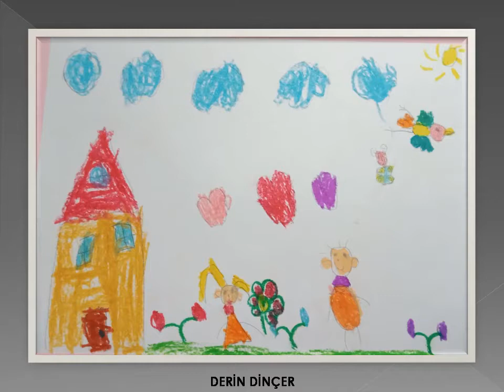43-Yonca Sınıfı Babalar Günü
Özel Başkent okulları Anasınıfı Türkçe etkinliği 43-Yonca Sınıfı Babalar Günü